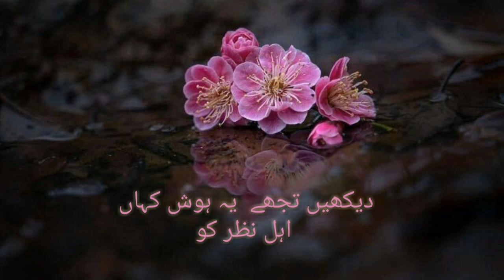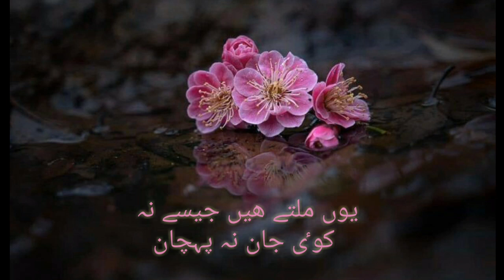Armanoun ki ik bheer lgi rehti ha din rat | peer naseer ud din|sad urdu poetry